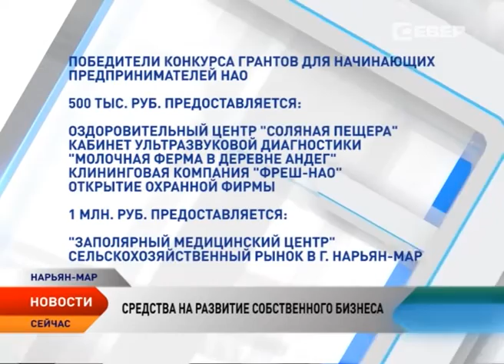В Нарьян-Маре подвели итоги конкурса грантов начинающим предпринимателям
Семь жителей Ненецкого округа получат окружную поддержку на создание собственного бизнеса. Их определили по итогам конкурса грантов. В этот раз члены конкурсной комиссии голосовали за стартапы в сфере сельского хозяйства, обрабатывающего производства, народных ремесел и медицины.

Победители конкурса получат от 500 тысяч до 1 миллиона рублей. Общая сумма «подъемных» для начинающих предпринимателей составит 4,5 миллиона рублей.